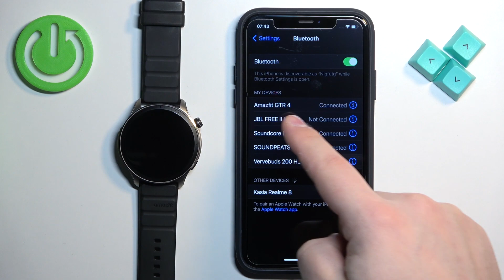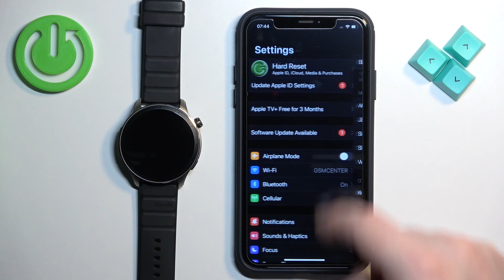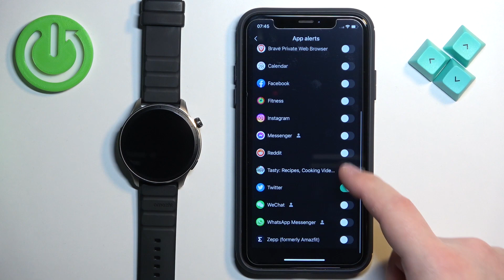How to Enable iPhone Notifications on AMAZFIT GTR 4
Hello! Today we would like to show you how to enable notifications from your iPhone on your AMAZFIT GTR 4 smartwatch. With this handy feature, you can keep track of important calls, messages and other notifications without having to pull out your phone.

How to enable iPhone notifications on AMAZFIT GTR 4? How to turn on iPhone notifications on AMAZFIT GTR 4? How to manage notifications on AMAZFIT GTR 4?